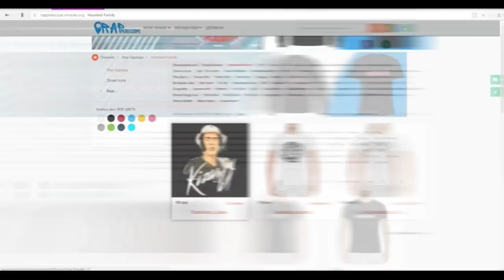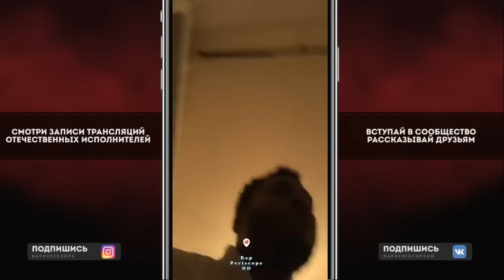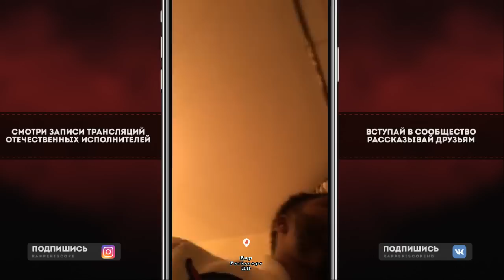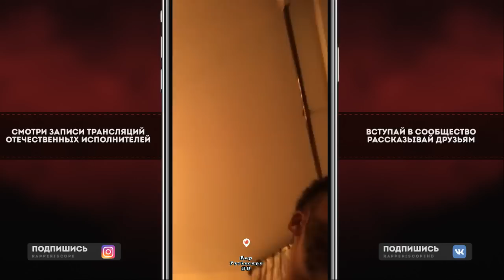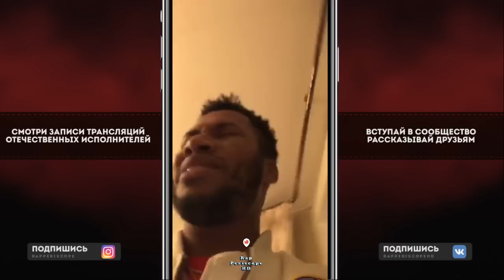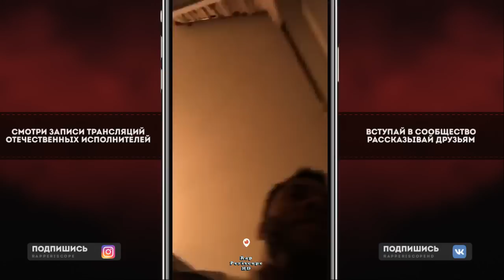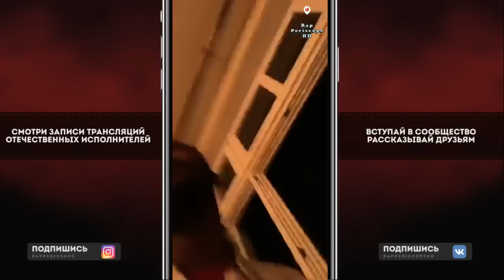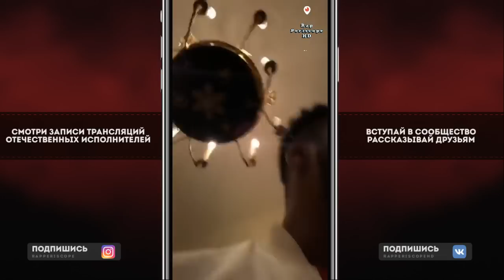Жак-Энтони о Дориан Грей 2, Loqiemean, Gone.Fludd, DEEMARS, GUNZ, Хабиб, Конор